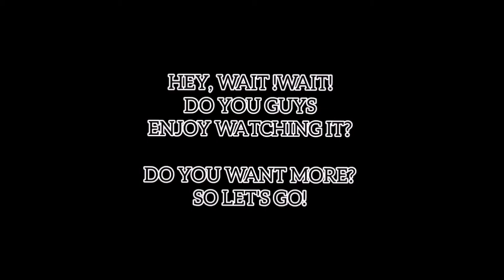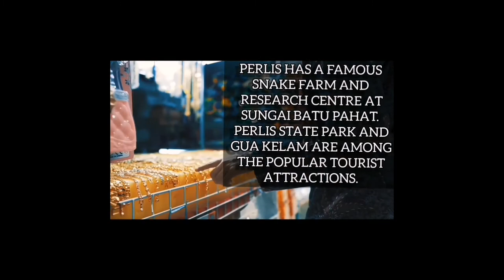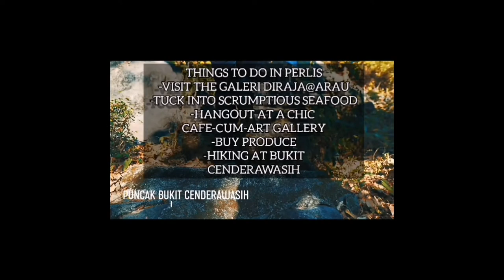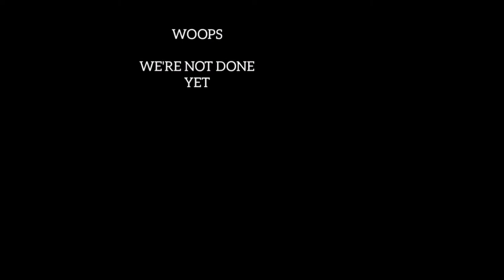Marketing video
No copyright